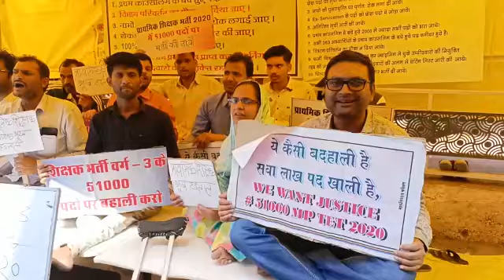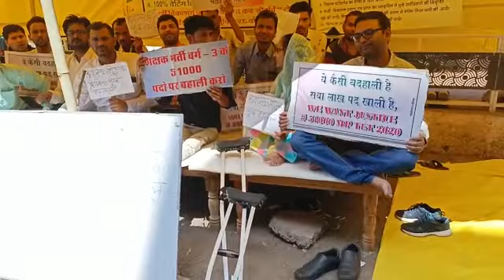प्राथमिक शिक्षक वर्ग 3 भर्ती भूख हड़ताल Dpi भोपाल 6 जून 2023